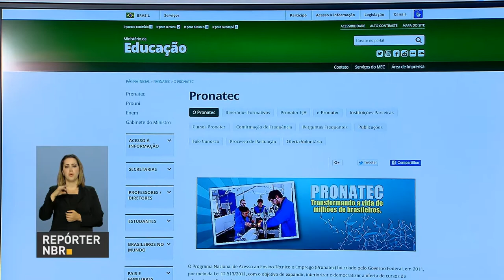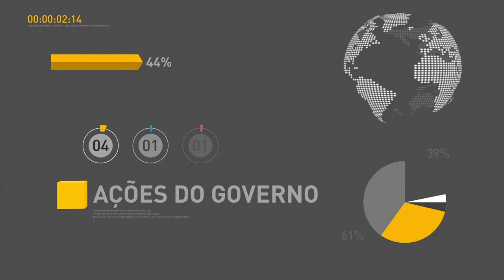Semana de mobilização busca conscientizar a população da importância da amamentação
REPÓRTER NBR 18H - 03.08.17: Semana de mobilização busca conscientizar a população da importância da amamentação. Agência Nacional de Saúde Suplementar (ANS) abre consulta pública sobre portabilidade de carência de planos de saúde. E mais: ministro da Fazenda, Henrique Meirelles, disse a investidores estrangeiros que as reformas criam um ambiente positivo para o crescimento do país.